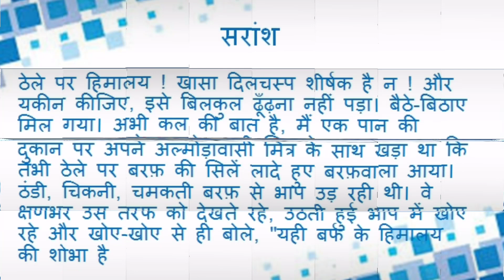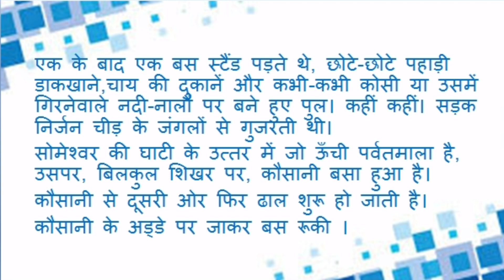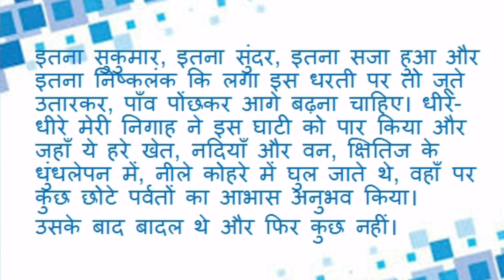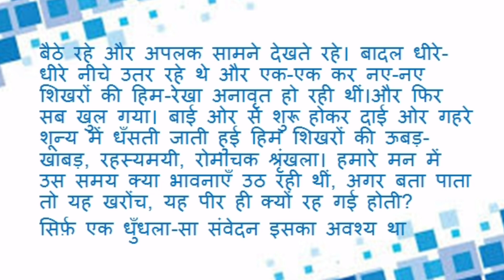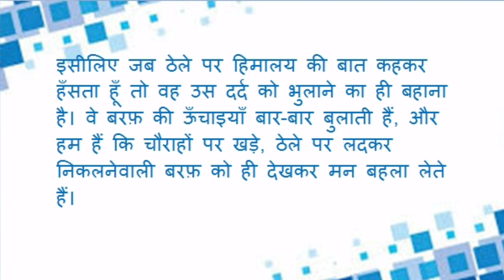Thele Par Himalaya | ठेले पर हिमालय | Hindi explanation CBSE class 8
Hi, this video is about explanation of Thele Par Himalaya or ठेले पर हिमालय.